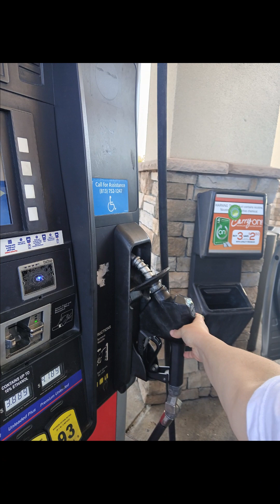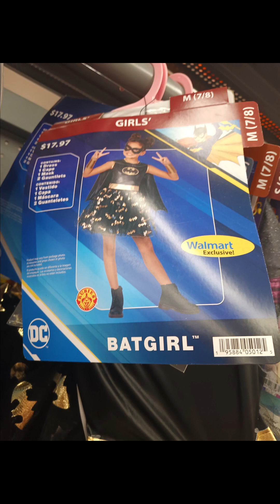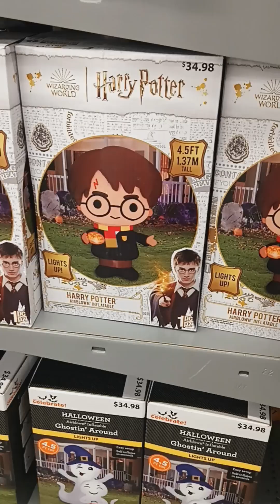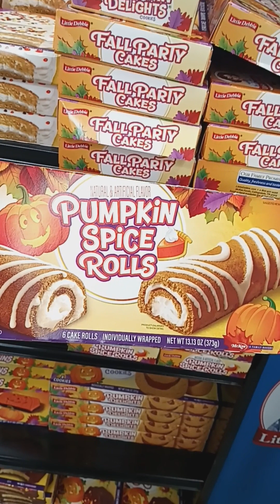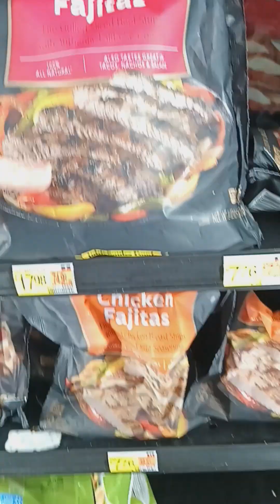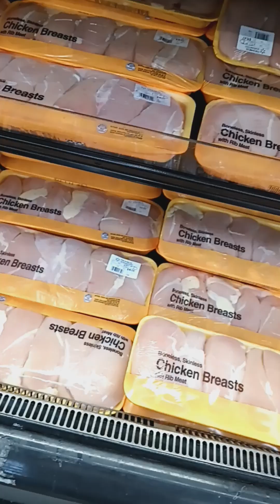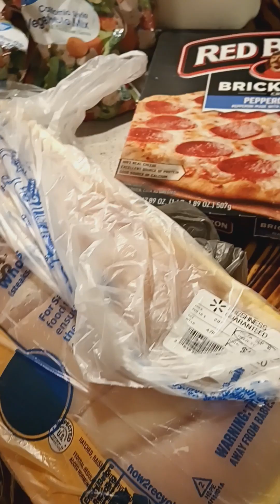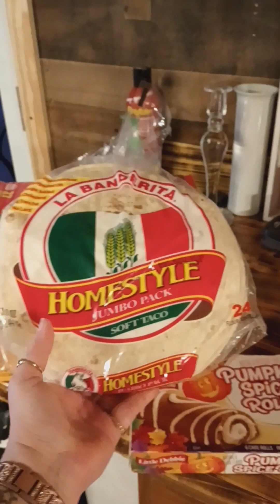GRAB YA COFFEE & JOIN ME FOR A DAY OF ERRANDS & A GROCERY HAUL!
Come join me for a day of errands, shopping and car talk (or rant, LOL)! Grab your coffee and sit a spell and lets see what the day brings and what kind of trouble we can get in to. Wallets up!